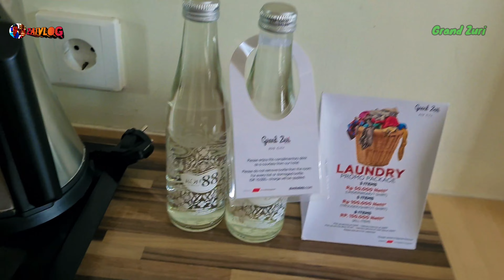GRAND ZURI BSD hotel kecil tapi keren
Hotel cantik di tengah kota BSD, cocok untuk liburan, dan meeting.